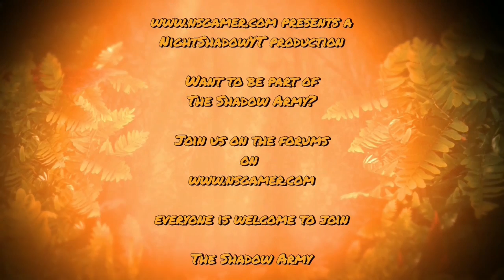World of Tanks Road to Tier X #8 - Swedish Tank Destroyer Tier 2